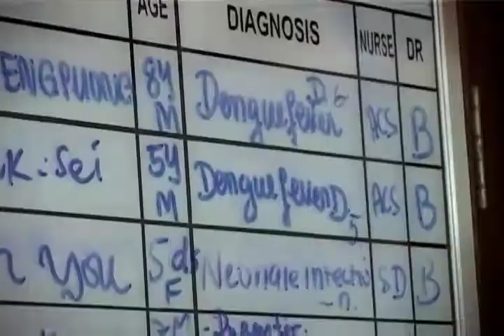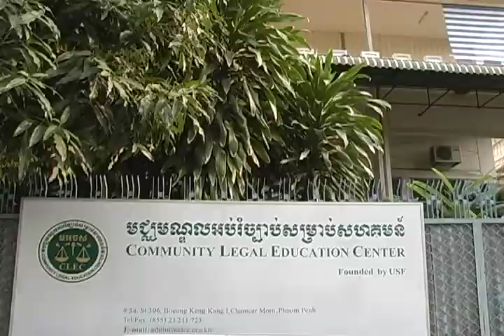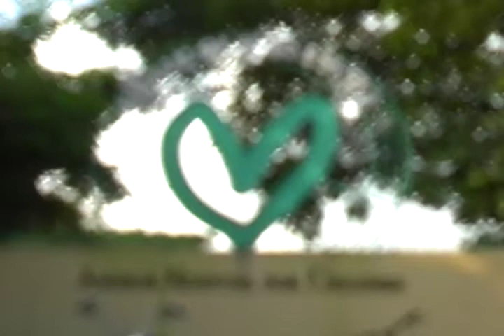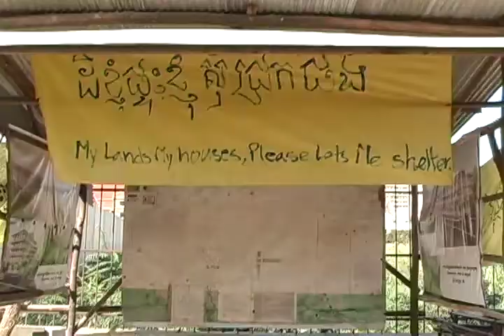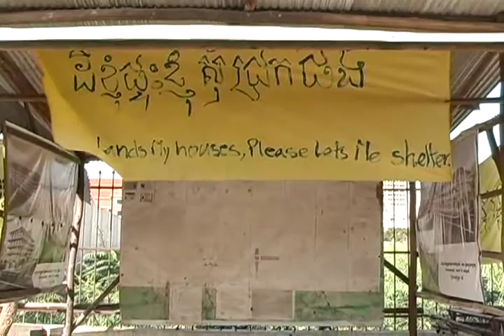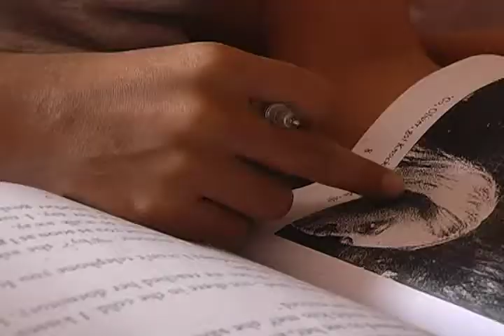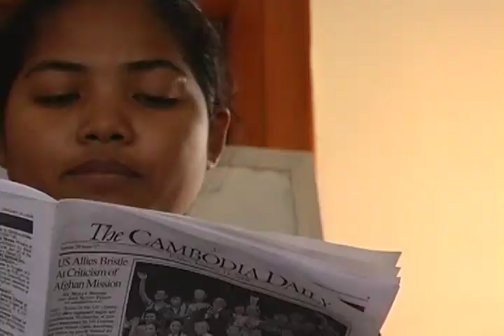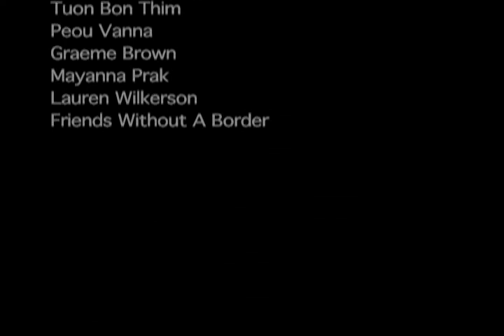Build Cambodia Introduction Video 2009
Build Cambodia is a U.S. based not-for-profit organization dedicated to helping Cambodians build their lives and society and ensuring that this corner of the world is not forgotten. Our unique contribution is creating awareness, facilitating exposure, and encouraging commitment among Americans and individuals from other nations to provide the valued assistance that can make such a difference in this needy land. We advocate for Cambodian organizations in the U.S., facilitate individual projects that Americans are undertaking, and lead regular Fact-Finding Trips where committed adults tour Cambodia and visit unique places that few foreigners ever see. Our goal is to provide a steady flow of attention and resources for worthwhile efforts in Cambodia.